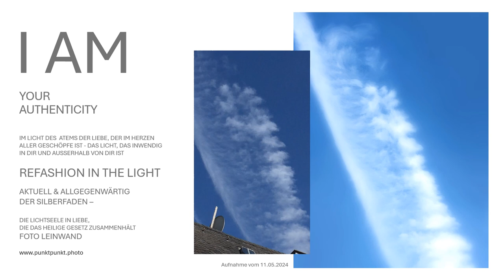Siehe, im Atem ist alles Leben eine Einheit in Liebe...Art - in Liebe eins mit Gott-Gottes Gegenwart